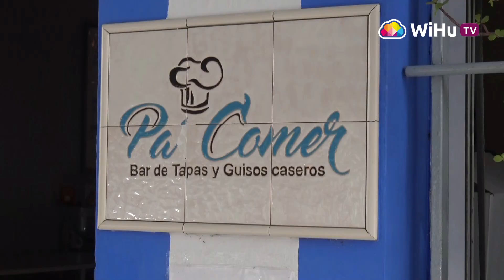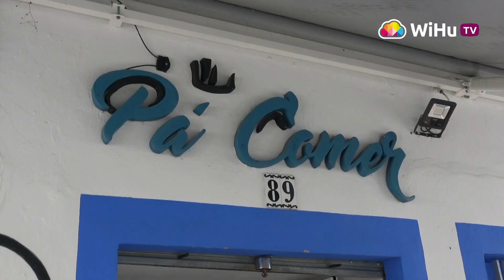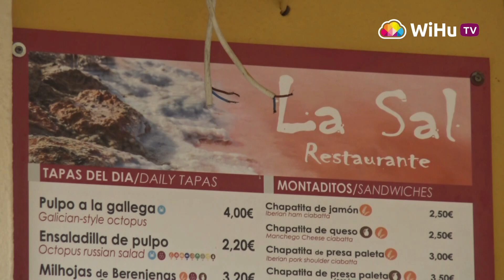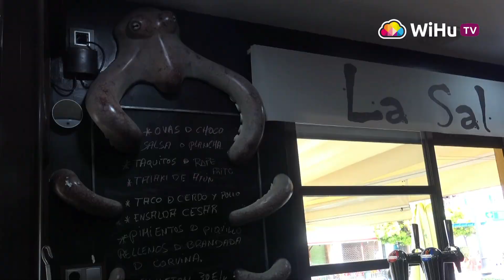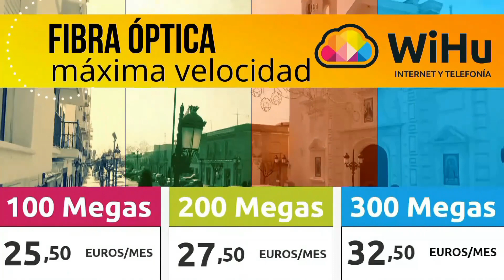La hostelería de Isla Cristina se prepara para la Semana Santa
Isla Cristina es un mar de sabores. Sus establecimientos hosteleros ofrecen todo tipo de productos frescos, por ello esta localidad es una de las favoritas por su buena gastronomía.

El pescado y sus derivados son los triunfadores en las mesas de bares y restaurantes, y la hostelería isleña ya prepara las mejores recetas para la Semana Santa.